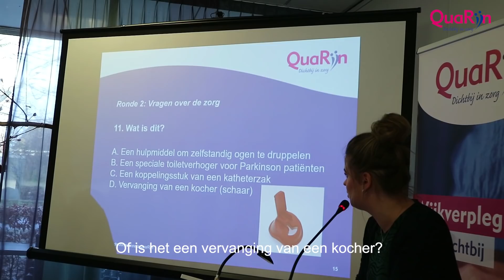Vlog over werkbezoek met Hugo de Jonge